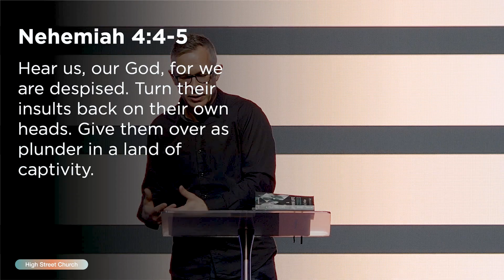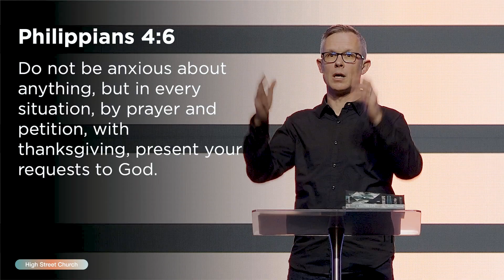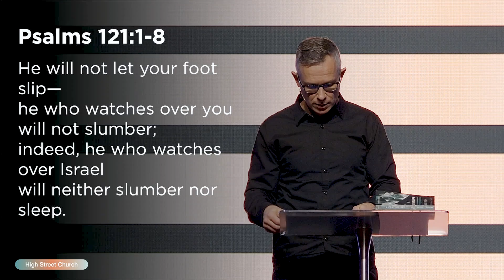How To Pray | Tom Demers | High Street Church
Have you ever felt stuck trying to pray? Prayer can be difficult, but it was never meant to be! In this message, Pastor Tom Demers unpacks how we can pray.